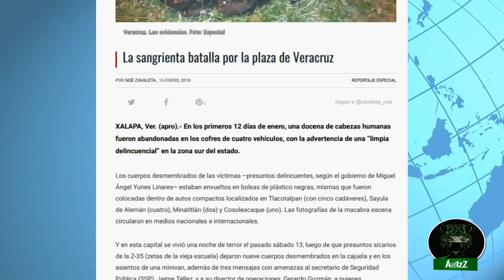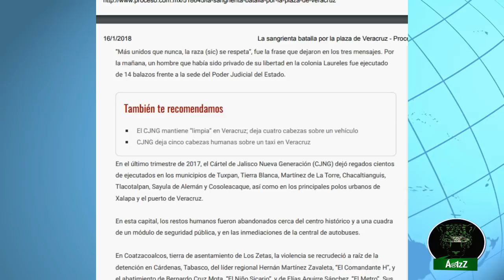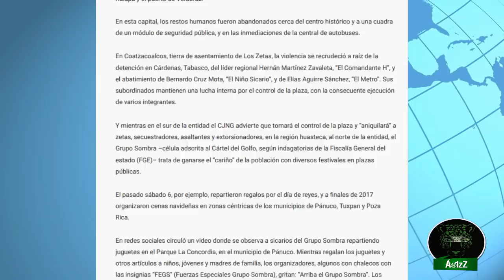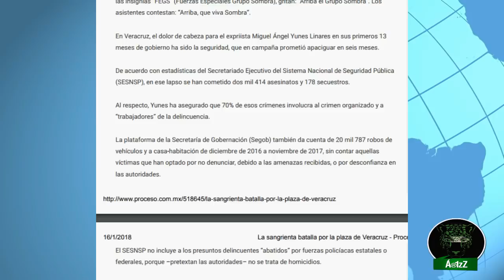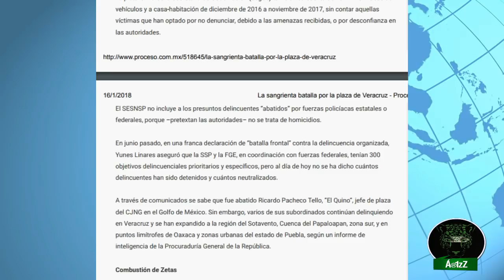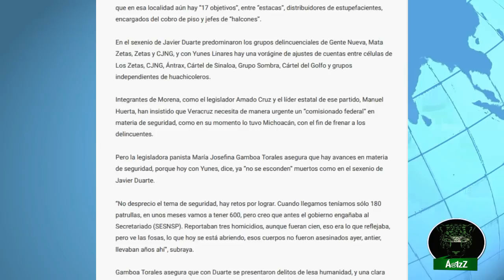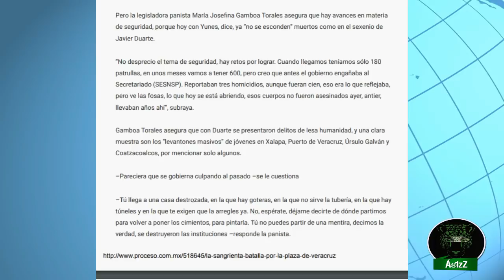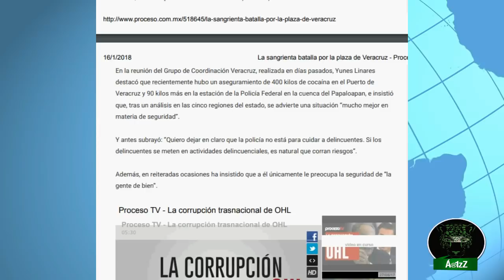Varios grupos del CO quieren la plaza en Veracruz